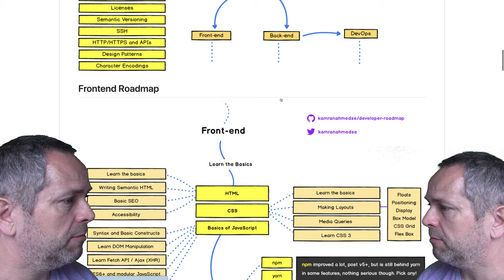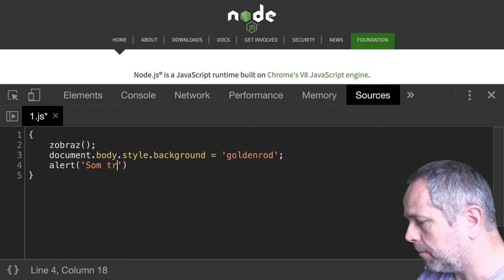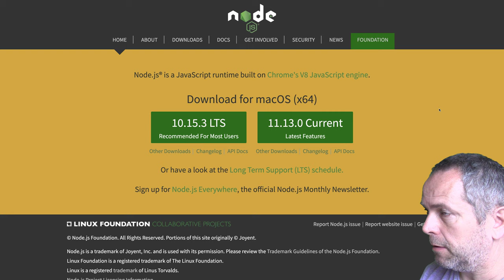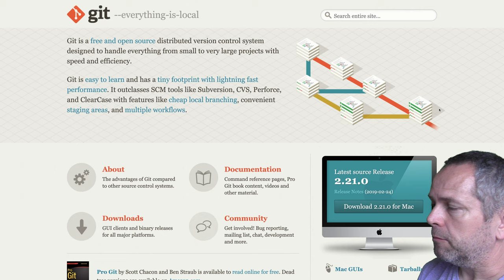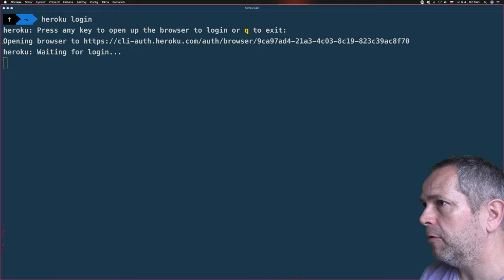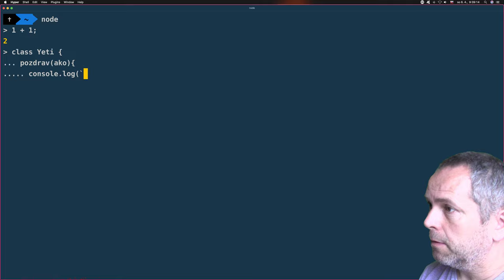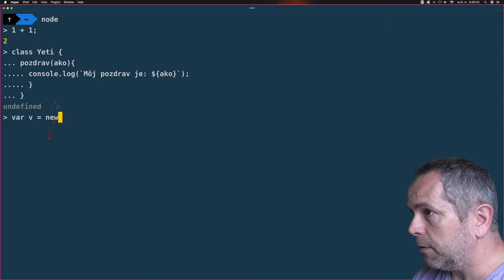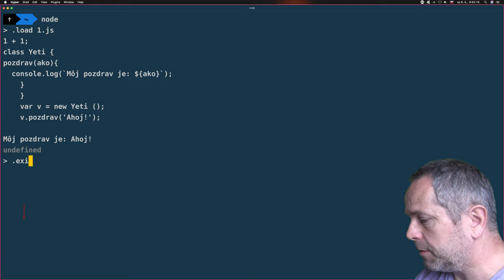🌋 1255 Úvod - FullStack slovensky